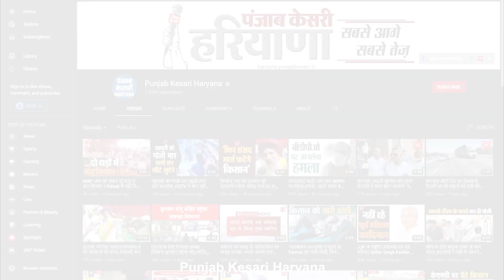अभी नहीं खुलेंगे पहली से पांचवीं तक के स्कूल, गुज्जर बोले- बच्चों की सुरक्षा सबसे पहले